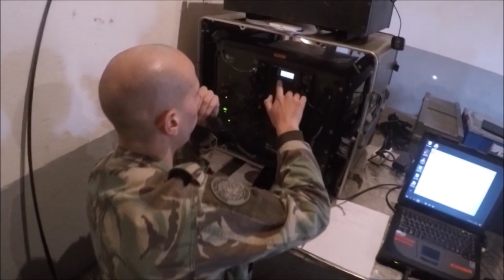3ª FND RCA - Força NAcional Destacada Republica Centro Africana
Aprontamento da 3ª FND RCA - Força Nacional Destacada para Republica Centro Africana. ONU/UN MINUSCA